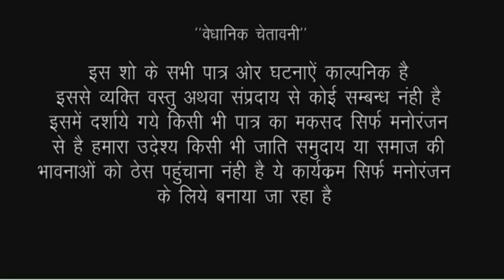ढोंगी बाबा ने किया गंदी हरकत अकेली औरत के साथ एक गांव की सच्ची कहानी//RK world comedy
actor Ramlal Chaudhary Ram Kumar Sapna Singh firingi Baba and pooja gupta